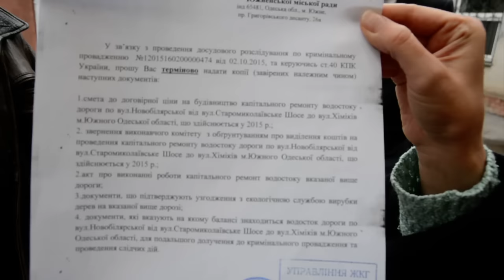Юрист исполкома Г.Денов про действия прокуратуры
В южненском исполкоме 22 октября прокуратура Южного и области проводит проверку.
Около 10.30 здание исполкома было закрыто на ключ, на дверях выставлена охрана, внутрь пропускали только сотрудников. До обеда никого из здания не выпускали.